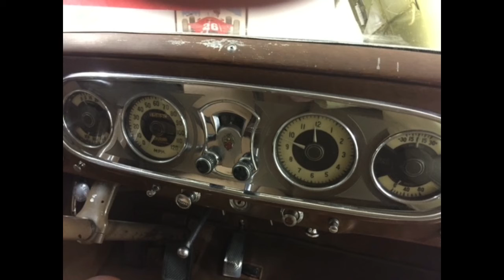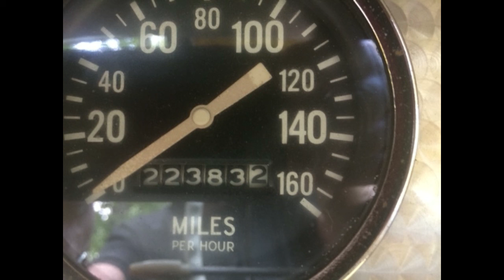1955 Studebaker President Speedster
1955 Studebaker President Speedster
Troy, NC, 27371
Price: $64,900 *Price Reduced for Quick Sale*

Features:

Engine: 8 cyl.
Transmission: Auto
Drive Type: RWD
Exterior: Lemon Lime
Interior: Yellow Leather

Description:

This is a rare style as only 240 built in only YEAR --1955   PRESIDENT SPEEDSTER.--. The "lemon & lime" color was the most appreciated combination--18 models remain.  This car is ORIGINAL -- never re-constructed or re-built. Showroom condition. Automatic column shift. Passmaster 185 HP engine. Custom Harliquin quilted leather seats and door panels. Brushed tool metal instrument cluster dash.  Safety fin brake drums.  12 volt electrical system.  Power seats, windows & door locks.  Side door scoops.  Custom added Bright Chrome body trim.  Side chrome mirrors.  New water pump, battery, air cleaners, spark plugs, head covers & air filter. New pin stripe tires. Twin chrome exhaust.  Custom chrome wire wheel covers. Excellent driver.  Only 22,382 original miles. No surprises.  $70,000. Selling due to reducing classic car inventory at age 91.